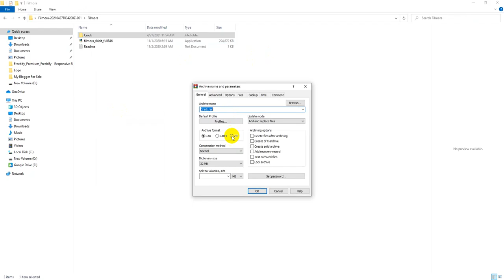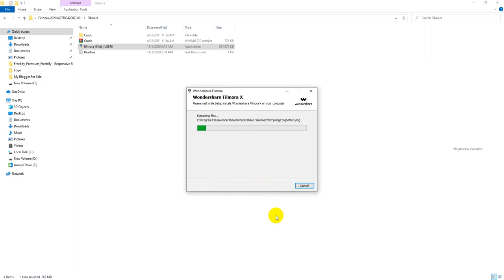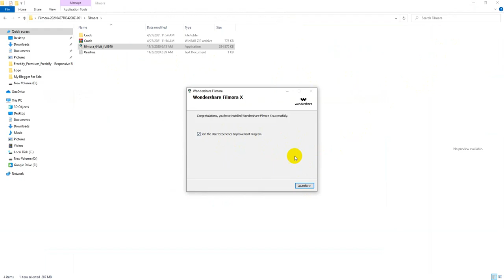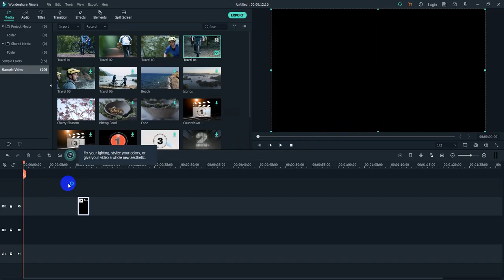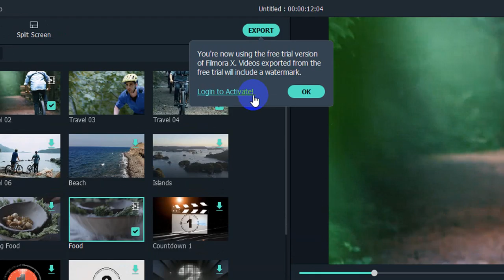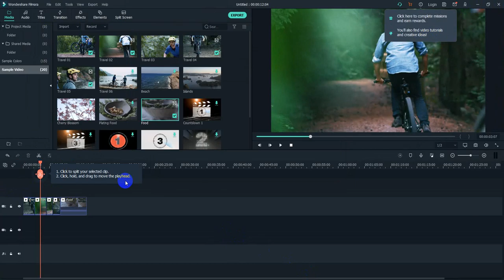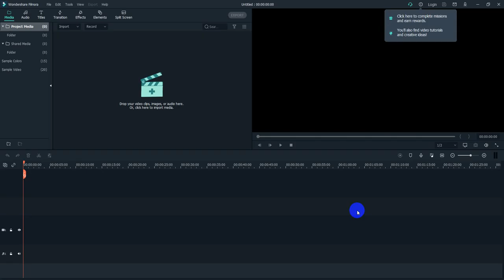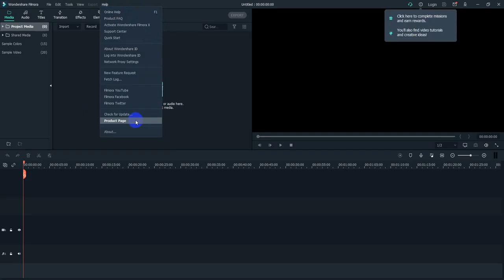Install Wondershare Filmora X_2021